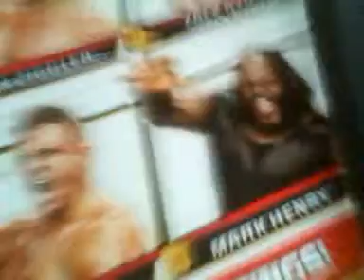2 new pickups